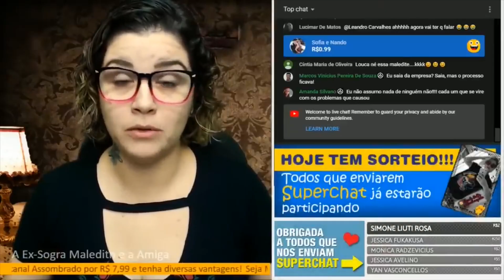A MALEDITE E A MAGIA NEGRA; ATÉ ONDE A INVEJA PODE CHEGAR; MARIA NAVALHA ME DEFENDEU DA MALEDITE e +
- VAMPIROS É O TEMA DA CAIXA ASSOMBRADA DESSE MÊS! SÃO LIMITADAS!!! COMPRE E GARANTA A SUA.

00:00 - 17:26 - A Mais bela Maledith

17:27 - 30:48 - A Maledith e a magia negra com Galinha

30:49 - 49:14 - Até onde a inveja pode chegar

49:15 - 59:19 - As feitiçarias de Maledith

59:20 - Maria Navalha me defendeu da Maledith

Agradecimento Especial aos Membros:

Adelaine Lopes
Alessandra Maria
Aline Cavinato
Aline Silva
Alisson Salazar
Barbara Thomaz
Bruna Rotini
Catlin Jacobus
Claudia Santos
David Alex Sandro
Dricca Lopes
Edu !
Eliane Comenda
Francisco Lino Bazilio
Gabi Pessoa
Gisele Luqueci
Gracinha Hermann
Ismael Pagani
Juliana Lima
Juliane Vazia Zaedetto
Junior Rosa
Landry Rissas
Lina Maria Oliveira
Luana Vieira
Luciana Lemos
Lucius Heuser
Ludimila Almeida Costa
Luis GatoPreto
Márcia Okubo
Marina Paula
Michelli Catoia
Mika Ferraz
Pamela de Laszio
Pandora caixa
Paula Santos
Rafaella Tavares
Ricárdo Mota
Rodrigo Santos
Sara Christiane Lima
Sheila Garcia
Silvia Camargo
Silvana Fatima Nunes
Stefani Alves
Tatiana Guimarães
Thiago de Villaça
Wellington Pacheco
Wellita Rodrigues
Wesley David

CONHEÇA A LOJA OFICIAL DO CANAL ASSOMBRADO!

ENVIE SEU RELATO PARA:
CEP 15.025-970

- INSTAGRAM ANA: ana_lazafornaza
- INSTRAGRAM MATEUS: mateus_fornazari
- INSTAGRAM DO CANAL: assombrado_oficial
- INSTAGRAM DA LOJA ASSOMBRADA: loja_assombrada_oficial